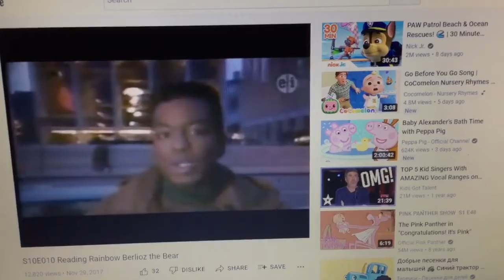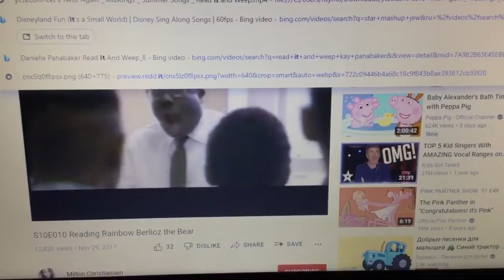Turkey in the straw Mickey’s fun songs campout dvd